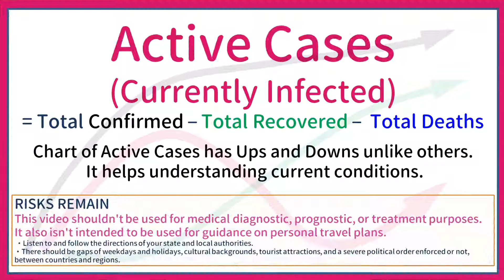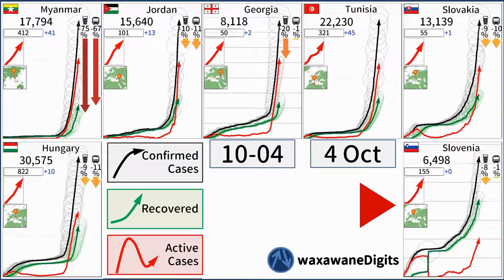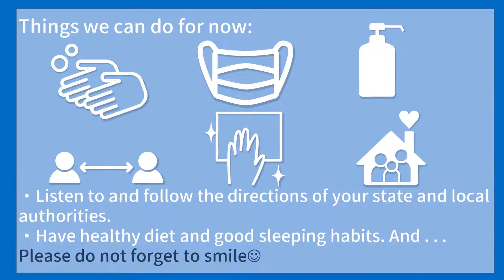Widespread trends of COVID-19 with Community Mobility report by google, as of 38,129,806 Cases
(General Data References)
COVID-19: Community Mobility Report by Google

RISKS REMAIN
- This video shouldn't be used for medical diagnostic, prognostic, or treatment purposes. It also isn't intended to be used for guidance on personal travel plans.
- Please listen to and follow the directions of your country and local authorities.